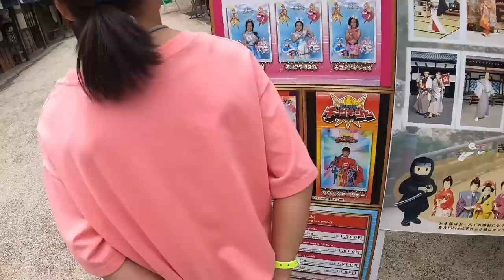５人家族で初めての京都旅が楽しすぎた🚄✨Kyoto trip♡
【X】
＠ママ